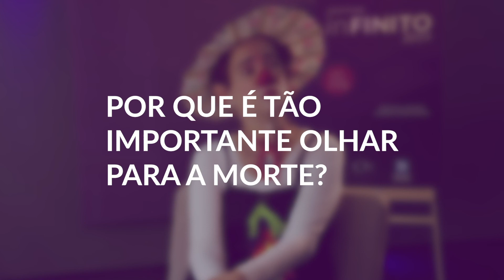POR QUE OLHAR PARA A MORTE? - Festival inFINITO 2019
Convidamos os palestrantes do Festival inFINITO 2019 para responder à pergunta: “Por que, afinal, é tão importante olhar para a morte? “ Veja só o que a Solenta Sonada, Steve Pantilat, Jessica Hanson e Roy Remer, convidados do Festival, pensam sobre o assunto.
🍿▶ Pegue a pipoca e aperte o play para assistir!
💜Ajuda a gente a ajudar mais gente? Envie o link desse vídeo para outra pessoa assistir com você.
✨Festival inFINITO 2019:
O Festival inFINITO é criado para todo mundo que quer fazer a vida valer a pena, pessoas interessadas, profissionais de saúde, pacientes, familiares. Da primeira respirada ao último suspiro.
Trabalhamos para colocar o Brasil entre os 10 melhores países para se morrer.
Disso depende uma enorme mudança de paradigma e usamos as conversas sinceras como ferramenta para inspirar atuações diferentes dos profissionais de saúde, dos pacientes, das famílias, da iniciativa privada e do poder público.
✨O Movimento inFINITO:
O Movimento inFINITO olha pra finitude contida no eterno. E acredita que a gente vive melhor ao encarar esta questão. A consciência real da morte nos permite recalcular a rota. A percepção da finitude nos ajuda a viver, e não só a sobreviver.
Queremos promover tantas conversas sinceras sobre o viver e o morrer a ponto de mudar a mentalidade nacional, de influenciar políticas públicas.
Vamos olhar pro céu juntos? Vem ser inFINITO com a gente!